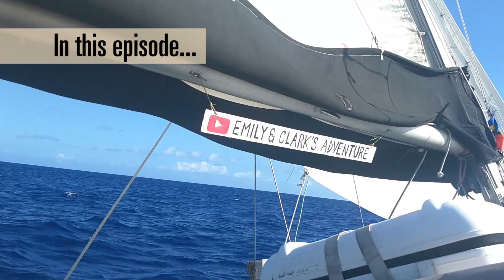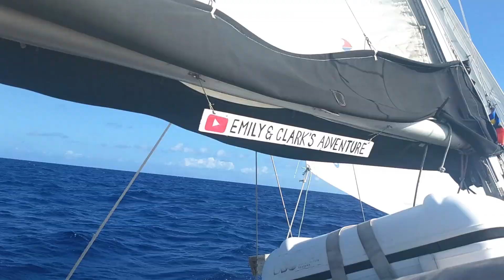Ep. 01: Blue Water & Boobies!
Our viewers asked for more sailing footage. They asked us to leave the cameras running and give an honest look at our everyday life aboard Temptress. So we did.

In this episode, we start our 16-day adventure back to Florida with a full day of blue water sailing from George Town to Cat Island. Prepare yourself for lots of wind, booby sightings, and even some drama below decks! And of course, lots of sailing footage over big, beautiful blue water! We hope you enjoy.

Because of the level of wind in this episode (and in our life), we have gone to extra effort to prepare closed captions for our viewers. Select captions under your settings so you don't miss a word of the drama.

Questions or comments? Leave them below! We do our best to read and answer all comments on our channel.

Help us continue making videos about what sailing life is really like. Show your support, get early and exclusive videos, and message us one-on-one